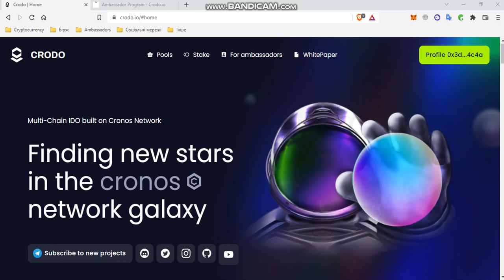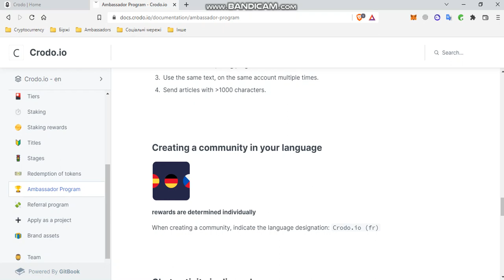Jak stworzyć społeczność w swoim języku w Crodo?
Cześć przyjaciele. W tym filmie porozmawiamy o tym, jak stworzyć społeczność w swoim języku w Crodo?

9